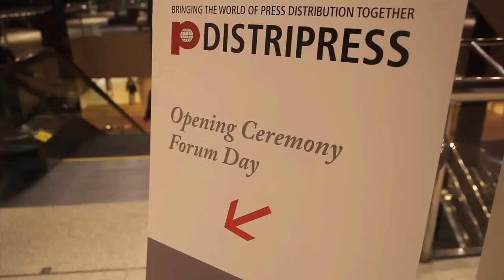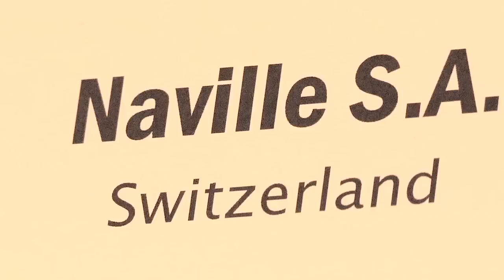Distripress Congress 2013 in Toronto, CA